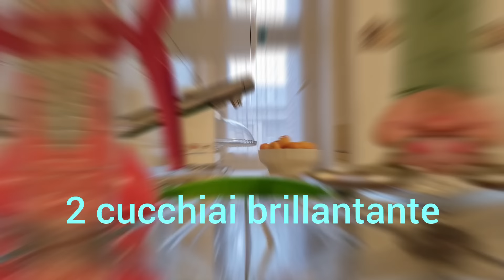9 USI ALTERNATIVI del brillantante😱metodo efficace ed economico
buongiorno a tutti e benvenuti in un nuovo video se il video vi è piaciuto vi invito ad ISCRIVERVI AL MIO CANALE e a mettere un LIKE un bacione e ALLA PROSSIMA ❤️ 🤗 ❤️ 🤗